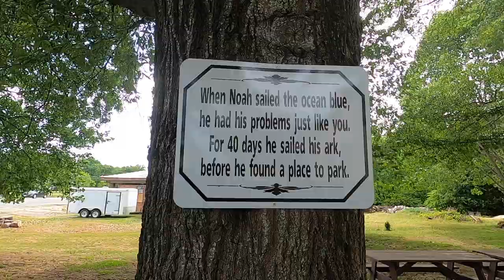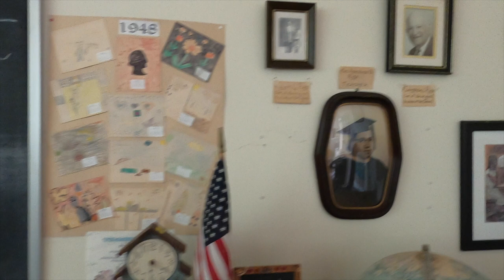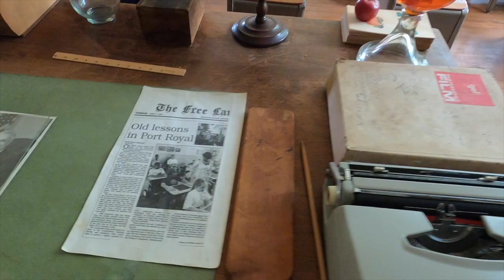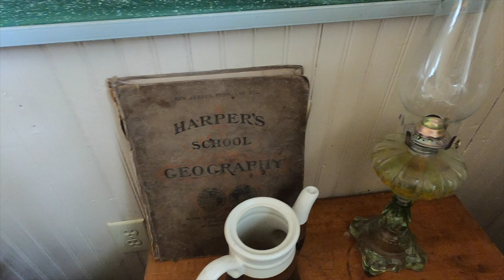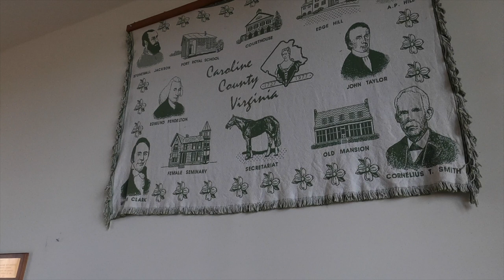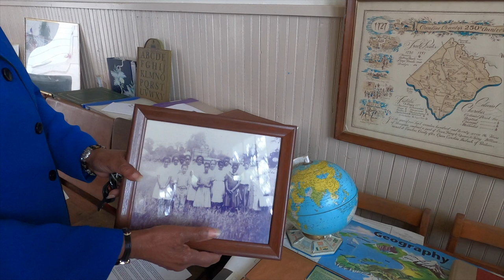OLD PORT ROYAL SCHOOL (Caroline County, VA)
One of 21 one-room black school houses in Caroline County during segregation.